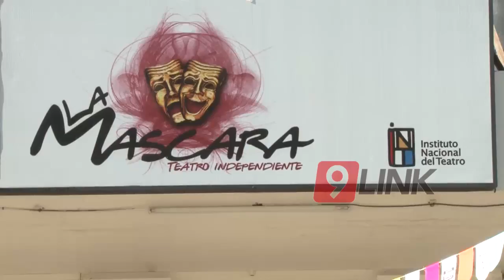C9 - Chaco; Gran festival de títeres en La Mascara Teatro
FESTIVAL DE TÍTERES
30 FUNCIONES PARA ESTA SEMANA
Continua la Gran Fiesta de la Familia, llevándose a cabo la segunda jornada del 9º Festival Internacional de Títeres, Teatro y Narración Infantil, con una amplia convocatoria de público en las diferentes sedes.
RUBÉN LEYES - DIRECTOR DE LA MÁSCARA TEATRO // CECILE CHARRE Y SU PERRO ALFONSO